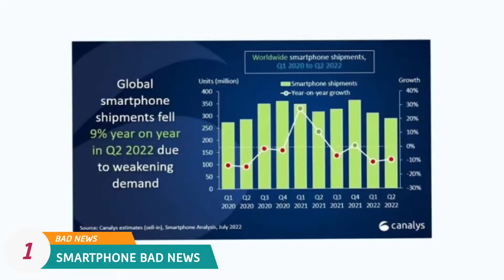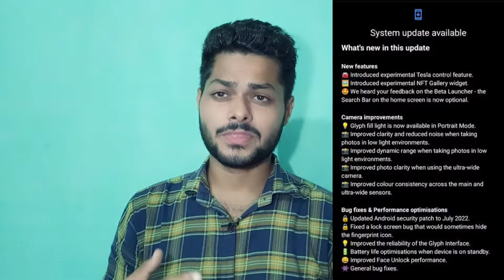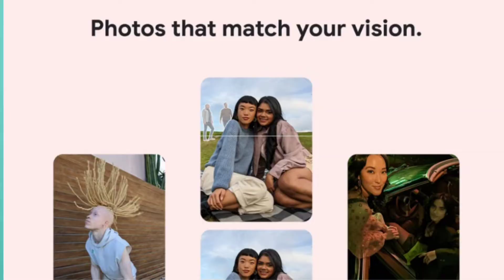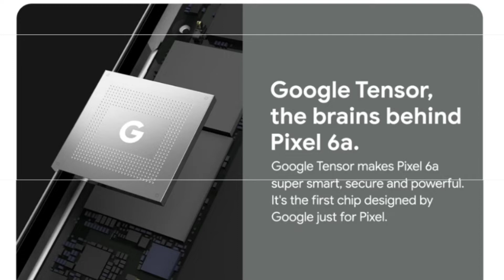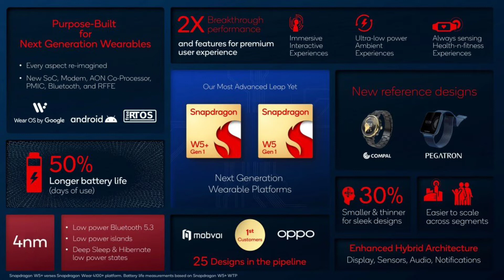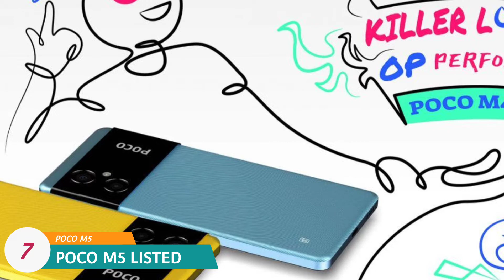Samsung s22 Fe bad news, Google pixel 6a launched in india, nothing phone 1, Qualcomm new PROCCECER